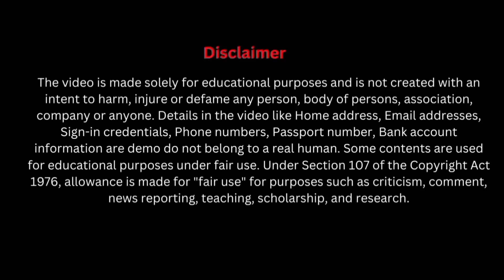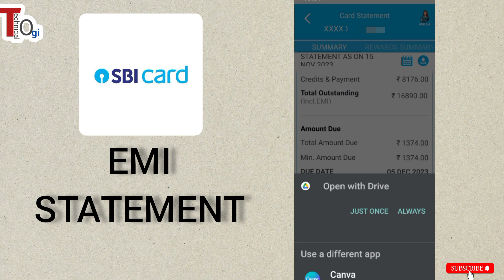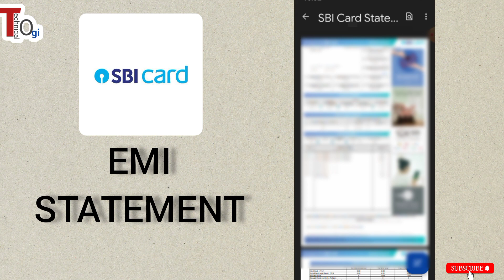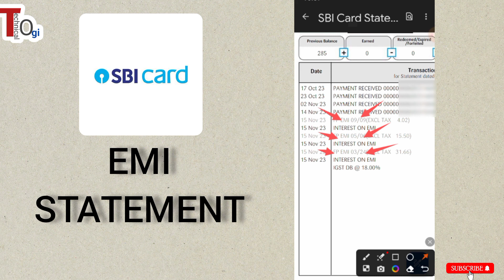sbi credit card ka emi statement kaise nikale | sbi credit card emi details kaise dekhe | New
sbi credit card ka emi statement kaise nikale | sbi credit card emi kaise details kaise dekhe | New
About this Video : Dosto is video me maine btaya hai ki sbi credit card ke emi statement ko kaise nikal sakte hai by sbi card app , emi details  ko kaise check kare, kintne emi baaki hai , how to download emi statement of sbi credit card online full process with explained Hindi .

EMI Statement Download and check runing EMI details SBI Credit card  Online .

Question Covered In this Video :
sbi credit card ka emi statement kaise nikale
sbi credit card emi kaise details kaise dekhe
how to check emi in sbi credit card
sbi credit card emi full payment kaise kare
sbi credit card kitne emi baaki hai kaise pata kare
sbi credit card emi close
sbi credit card emi foreclosure process
sbi credit card emi payment kaise kare
sbi credit card emi details kaise check kare